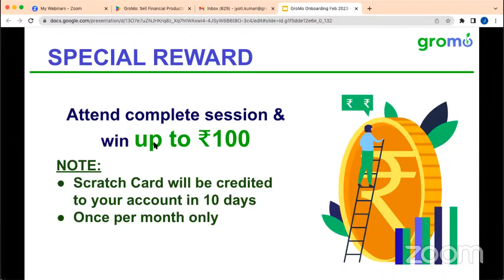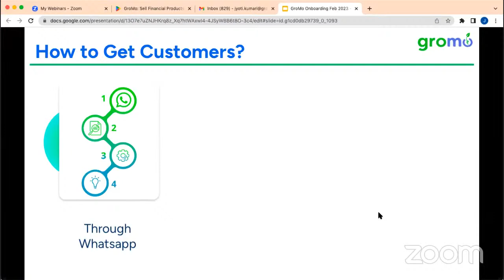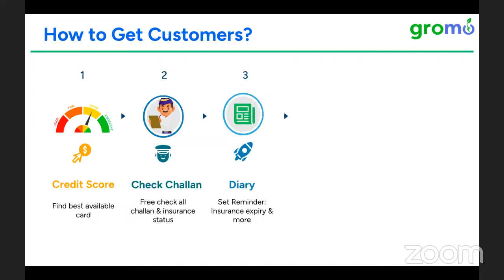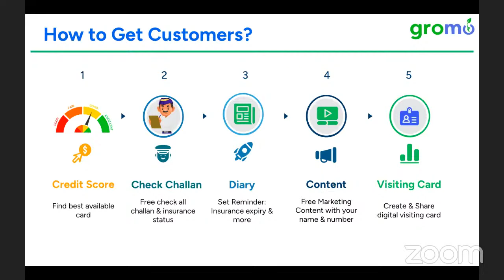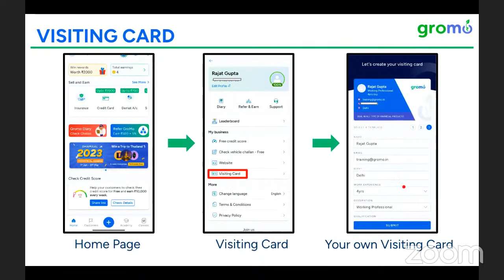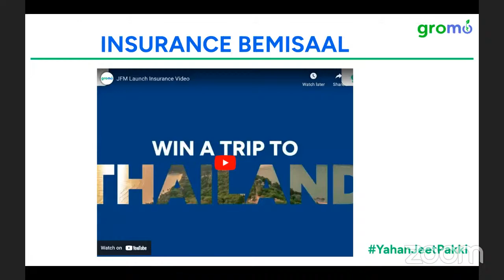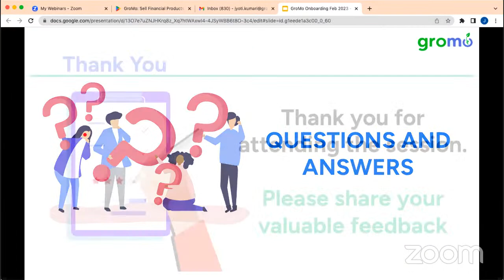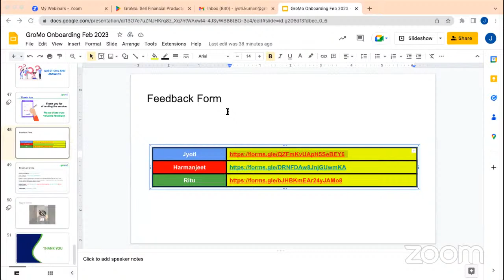Learn How to earn Rs. 1 lakh a month | LIve Session | Special webinar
GroMo is a real money earning app using which you can sell financial products from multiple well known brands and earn more than ₹1 Lakh per month with ₹0 investments. Download the GroMo app now and start earning

The GroMo app has 100+ financial products from various brands. With free training & courses, you can become a Certified Financial Advisor with GroMo and start selling financial products. You can sell a wide range of financial products like Insurance Policies (Life insurance, Motor insurance, Health insurance & more), Credit Cards, Demat Accounts, Savings Accounts, Loans, etc. through GroMo mobile app. These financial products will be from well-known top brands like:

1. Insurance: HDFC, ICICI, Bajaj Allianz, Kotak Mahindra, SBI, Aditya Birla Sun Life
2. Credit Cards: IDFC First, IndusInd, SBI, Axis, AU Small Finance, Standard Chartered
3. Demat Accounts: Paytm Money, ICICI Direct, Bajaj Securities, Kotak Securities, HDFC Securities, mStock
4. Savings Accounts: Kotak 811, Yes Bank, IDFC First bank, Jupiter, Axis,
5. Investment: Fello, Moneyfy, Funds India, LenDen Club
6. Credit/BNPL: Aspire Digital, Bajaj Finserv, Freecharge Paylater, Mobikwik
7. Instant Loan: Fibe, mPokket
8. Personal Loan: India Lends Personal Loan

… and many other fantastic brand products with the GroMo mobile app.